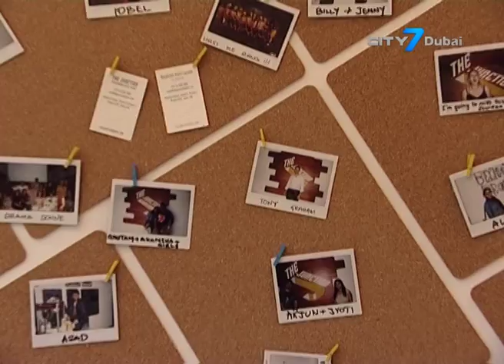The Local Theatre Scene in Dubai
From the Al Majaz Amphitheatre in Sharjah to the DUCTAC in Dubai, the UAE has a vast number of spectacular theatre venues which over the years have hosted a range of well known, international productions. But with the abundance of local talent, as well as an increasing demand from theatergoers to see locally produced shows, how is the UAE’s local performing arts scene changing?